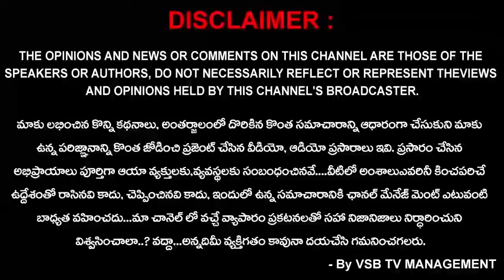ఆదికవి నన్నయ వర్సిటీలో రూ.కోట్ల అవినీతి కుంభకోణం..! || VSB TV